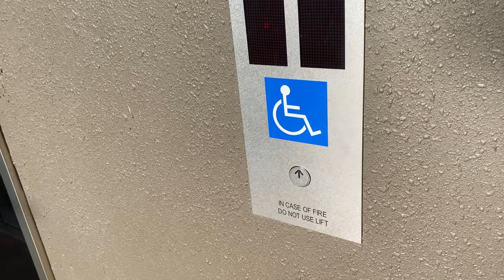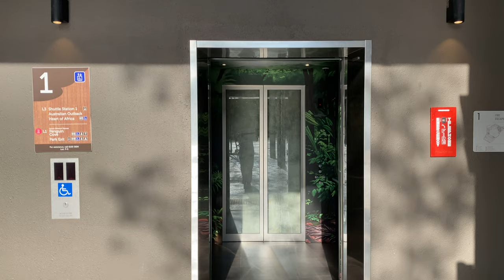SCHINDLER 5000 MRL @ BIRD PARADISE [PL1 & PL2]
As Jurong Bird Park showed its age and is further away from other zoos that Singapore has to offer, it was decided that the Jurong Bird Park was to move to Mandai and rebrand itself into the Bird Paradise. With new and larger walk-in aviaries, this provides an upgrade from the old Bird Park where visitors are unable to see first-hand without any kind of separation.

For this project, Schindler was invited to supply all the lifts in this park, alongside other new developments such as the expanded carpark at the West Arrival Node.

Passenger lifts 1 and 2 is used by visitors wishing to take the shuttle tram to the centre of the park, and therefore only stop at levels 1 and 3 where the main entrance of the park, and the tram station, are located respectively. Otherwise, there is minimal design difference between these units and all other units in the park.